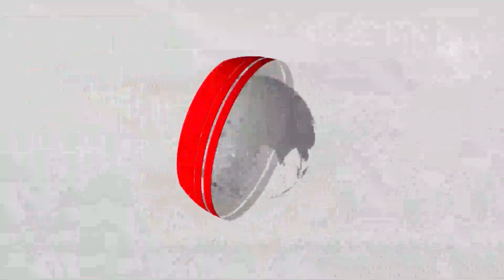B0mbshells: Ernest Opoku finally Breaks Silence On NAYAS 1